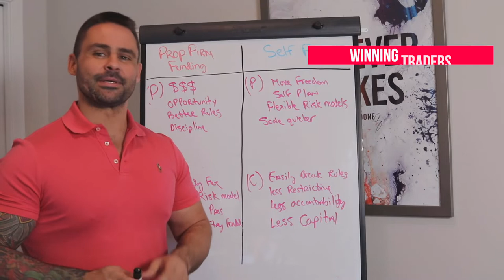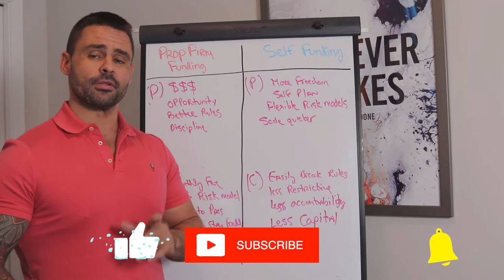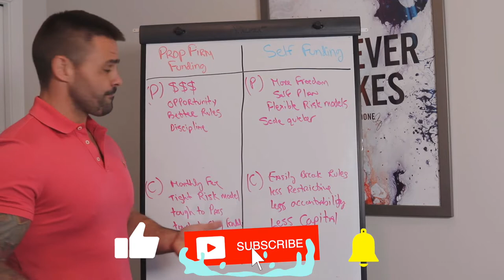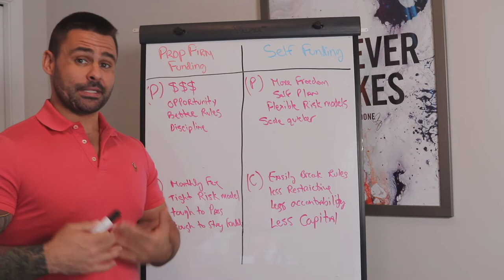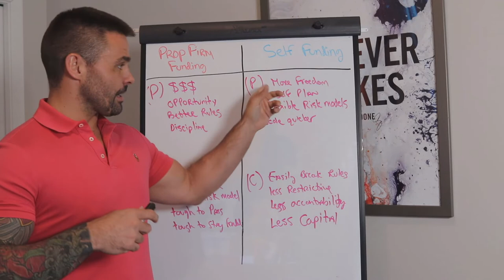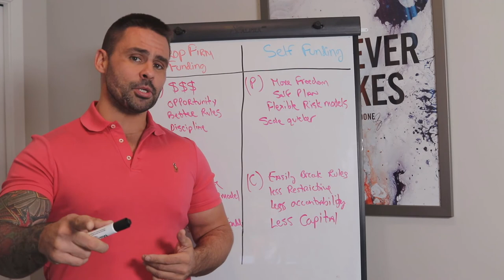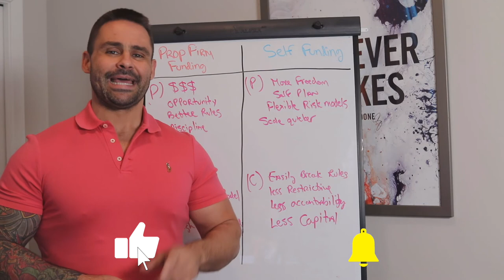PROP FIRM VS SELF FUNDING || MONEY MONDAYS E19 || TRADER TV SHOW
The reason this is such a serious topic is due to the fact that trading is 100% a capital based business.  You need money to trade otherwise you can’t participate.  Some are fortunate to have the funds, while others are required to see access to capital via industry firms that offer prop funding.
✅ Access our Trade Room  + Education Course For Only $3 BELOW! 🥇💵💰

A Trading System, Community, & Trade Room That Takes Real Trades Live and Calls them in advance! 🏆🥇💵💰 Access our Trade Room  + Education Course For Only $3 Today!

The secrets other traders don't want you to know! 🤷‍♂️🤷‍♂️🤷‍♂️  The exact step by step process you can use to start a day trading career ✅ ✅ ✅

Never Miss A Trade Again! 📱📱📱 Trade Alerts sent to your phone for FREE!

We know the Struggle! ❌ Overpriced Trade Rooms that don’t actually show you LIVE trades.
NONE OF THAT HERE! ❌ In our Trade Room Access our trades are called before they happen!

THIS IS WHAT YOU GET:

✅ 3 days/week Live Futures Trade Room. ($2700 Value)
✅ Exclusive Access To Trade Room Recordings. ($497 Value)
✅ O​n-Demand Educational Course 42+ Videos. ($2497 Value)
​​✅ On-Demand Strategies Course 30+ Videos. ($1497 Value)
​✅ Resource Centre Downloads-Templates/Work Spaces. ($1017 Value)
✅ Bonus eBook ($97 Value): Getting Started As A Futures Day Trader.
​✅ Bonus ($397 Value): VIP Fast Track Call With Trading Expert.
✅ Bonus ($297 Value): Futures 101 Getting Started Course.

❌ DONT PAY: $8,999 (Total Value)🚫

ACCOMPLISH SUCCESS WITH NSTA BY:

👍Accomplishing Consistent Trading
​​👍Becoming Your Own Boss
​👍Depending on Trading ROI's
​​👍Supplement Daily Income
​​👍Using Easy to Learn Trading Setups
​​👍Experiencing Big Low Risk Trades
​👍Finally Enjoying ​Time Freedom
👍Feeling a Sense of Achievement
​​👍Traveling and Working Remotely
​​👍Trusting Your Trading Strategies